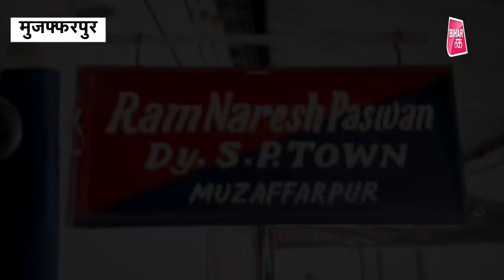Muzaffarpur में अवैध उगाही करते हुए पुलिस का Video आपने देखा या नहीं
उगाही करते हुए पुलिस की तस्वीरें मुजफ्फरपुर से आईं हैं...बताया जा रहा है कि ये तस्वीरें मुज़फ्फरपुर के सदर थाना क्षेत्र में पुलिस की गस्त के दौरान ली गई हैं...जैसा की आप तस्वीरों में देख सकते हैं...सदर थाना क्षेत्र के  भगवानपुर गोलम्बर पर ट्रक चालकों से पुलिस वाले अवैध उगाही करते नजर आ रहे हैं...मामले में शिकायत होने के बाद सदर थाना के पीएसआई बीके यादव और तीन सिपाहियों को निलंबित कर दिया गया है। ये कार्रवाई एसएसपी जयंतकांत ने की है...बताया जा रहा है कि भगवानपुर गोलम्बर पर रात में वाहनों की लंबी कतार लगी हुई थी...पीएसआई तीन सिपाहियों के साथ गस्त कर रहे थे...भारी वाहनों को एक एक कर निकलवाने के क्रम में वो ट्रक वालो से अवैध उगाही भी कर रहे थे...इसी दौरान किसी ने उनका वीडियो बना लिया...सोमवार को ये वीडियो सोशल मीडिया पर वायरल हो गया...एक बार फिर देखिए पुलिस की अवैध उगाही के इस वीडियो को...